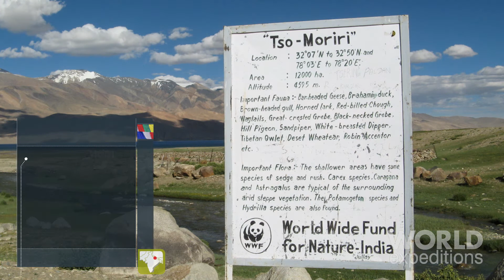Trekking in the Indian Himalaya with World Expeditions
Take a virtual trek in 'Little Tibet' and explore the outlying Buddhist monasteries and forts, visit the Tikse Monastery and Stok Palace in Leh, witness the annual Hemis Festival and enjoy the beautiful culture and scenery around Ladakh.

WHY TRAVEL IN THE INDIAN HIMALAYA WITH US

- Firsthand knowledge of the Indian Himalaya, since 1975
- Expert guides: Lonely Planet author Garry Weare to our immensely experienced local leaders
- Great value, high quality, and all inclusive adventures
- Be surrounded by the Earth's highest peaks
- Experience charming Shimla, the former summer capital of British India
- Sip Kashmiri tea onboard a traditional houseboat
- Explore remote, rugged and dramatic Zanskar, much isolated from the outside world
- Pioneering treks and itineraries – many trips start where others end
- Trips that support the United Nations Sustainability Development Goals
- Expertise in creating flexible, custom adventures